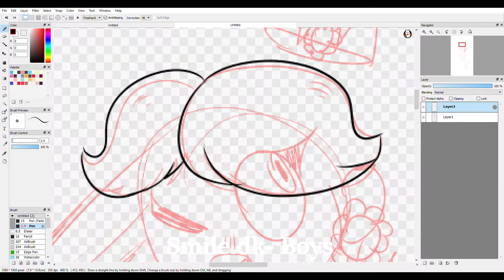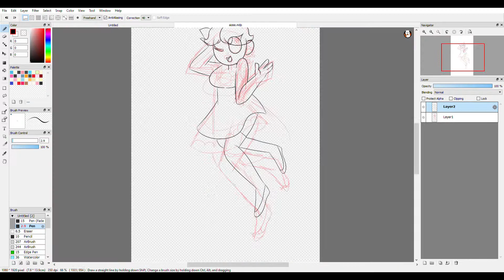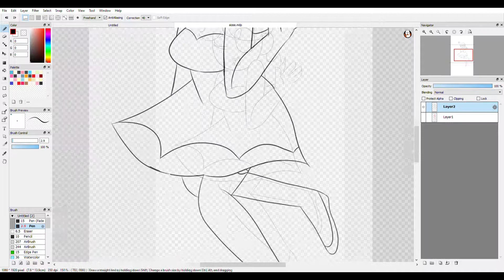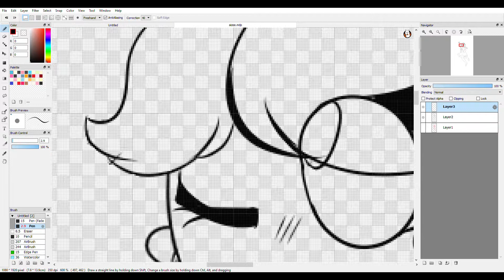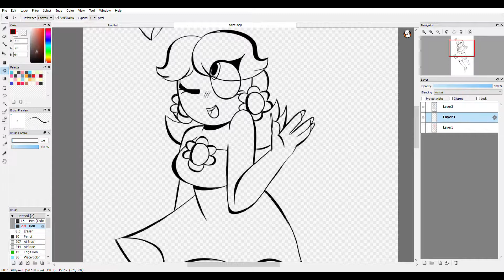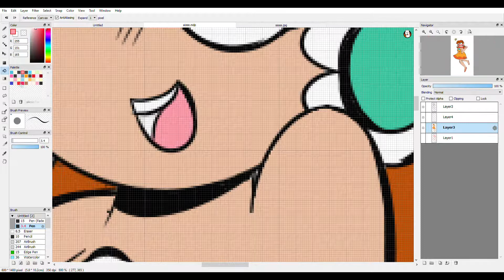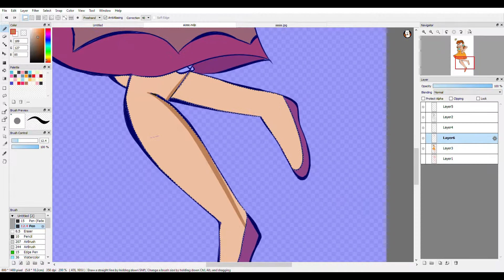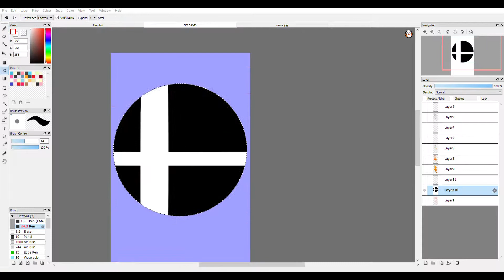Guess who's in Smash Ultimate!! (SpeedPaint)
deiced to gibe my girl some spotlight,, i'm so happy she's in smash also All the songs in the video are a bit of nostalgia from Flipnote, I remember all these songs being in epic Mario edits so it just kinda brings back some memories :^))